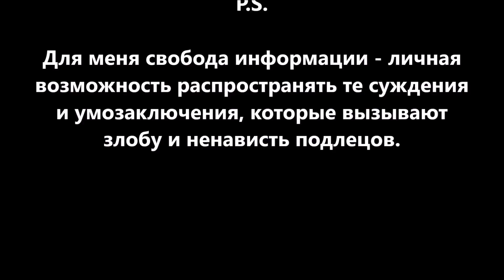Профессиональная деформация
Что такое профессиональная деформация? Посмотрите на учителя, врача, военного или артиста и все поймете.

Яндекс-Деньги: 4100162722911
Номер карты VISA: 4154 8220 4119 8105 или 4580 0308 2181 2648
Bitcoin: 18BNGaWpPBfYMD7ohcCAfHCXuY3Peq37x7
Ether: 0x730119e25E1670996c02BBd5507EfcC26ce38cB5